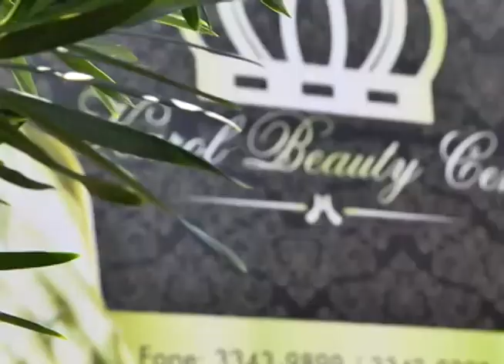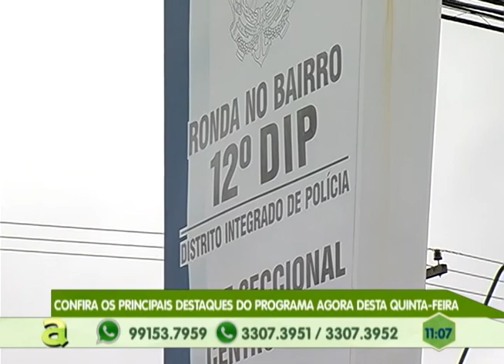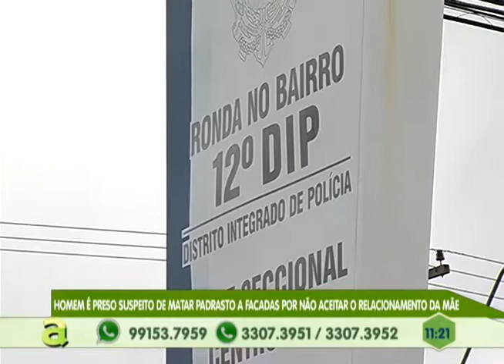A partir de março, restrição de circulação na faixa azul da av. Max Teixeira volta ser obrigatória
01º BLOCO AGORA 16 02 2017 - A partir de março, restrição de circulação na faixa azul da av. Max Teixeira volta ser obrigatória